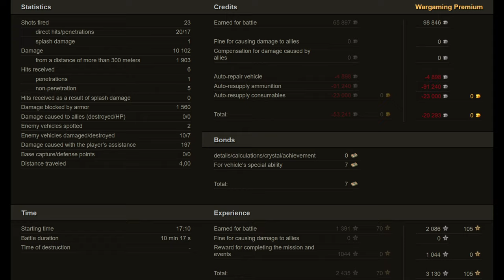Ho-Ri 3: The Rise of the Hunter - World of Tanks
A heavy assault tank destroyer, developed based on designs of the Japanese Ho-Ri 1. Here, the armor thickness was increased, and the front part of the hull and suspension were significantly changed. The vehicle was never produced, and by the end of World War II, only a wooden prototype had been built.